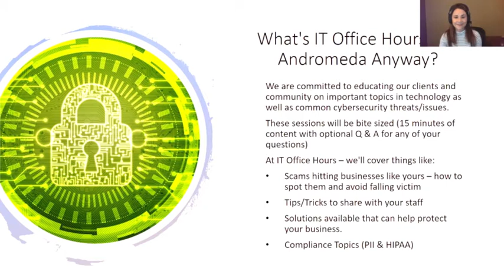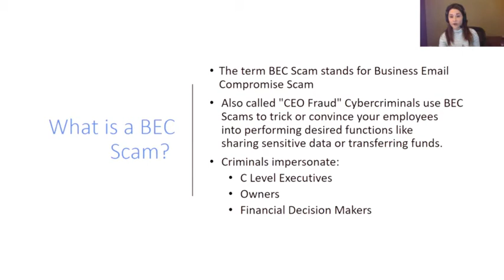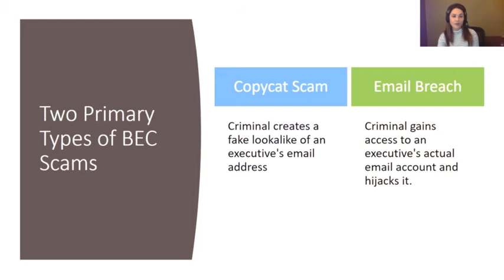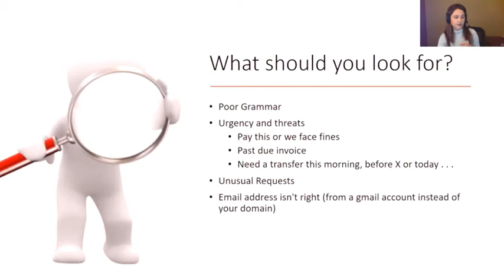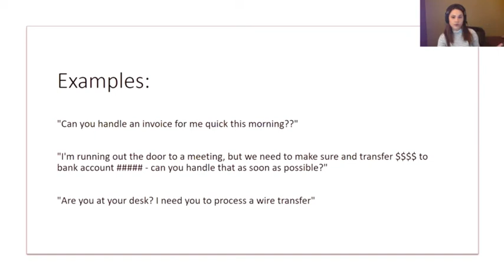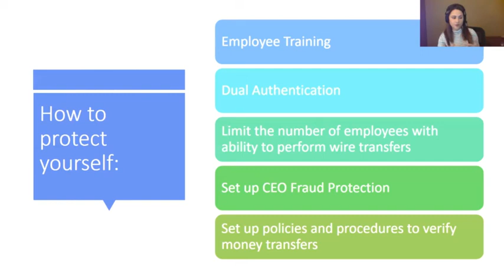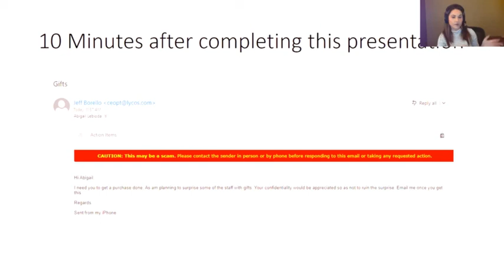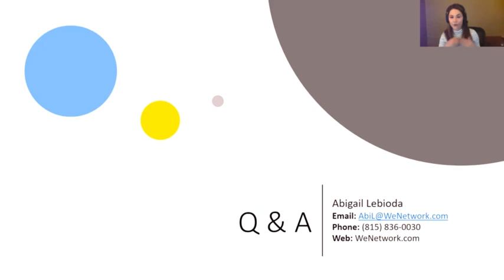Office Hours Webinar with Andromeda 5-2019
BEC Scams & Social Engineering